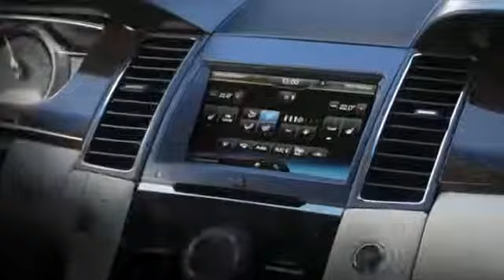Beautiful fish, Kelp and Sea Otter YouTube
Beautiful fish in the water